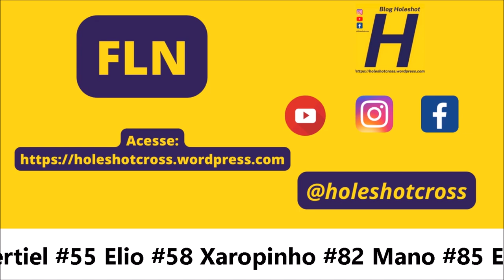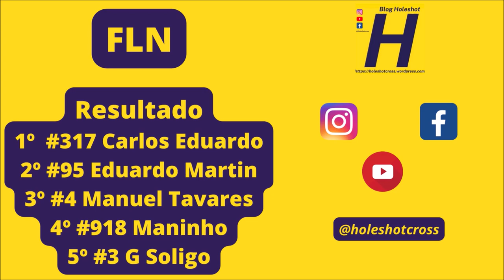Força Livre Nacional em Itaquiraí pela Copa Conesul 2023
Corrida realizada em Itaquiraí (MS), no domingo (16)

Gate

#0 Dieguinho #3 Gabriel S #7 Manuel Tavares #29 Bertiel #55 Elio #58 Xaropinho #82 Mano #85 Everson #95 Martin #185 Rodrigo A #282 Eduardo #317 Carlos Eduardo #918 Maninho